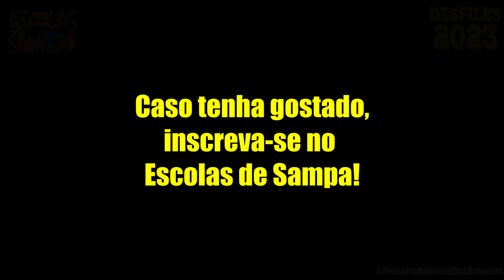MOCIDADE UNIDA DA MOOCA 2023 - LARGADA NO DESFILE OFICIAL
##COLOQUE O FONE###

MAIS UMA VEZ, A MUM TA DE PARABÉNS!